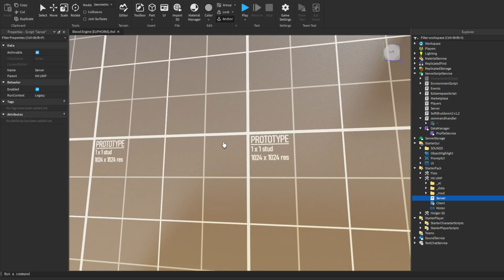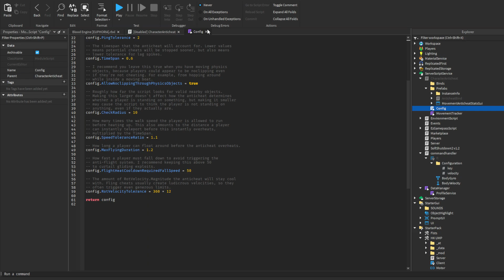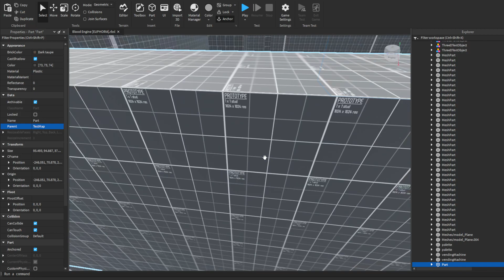Blood Engine Fully Scripted | UNCOPYLOCKED FREE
CHECK DESCRIPTION FOR LEAKS